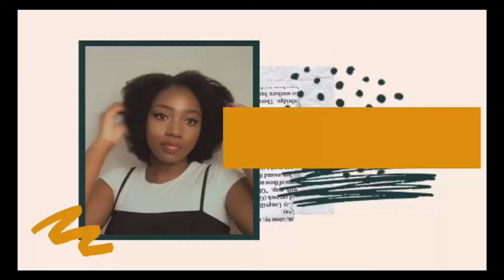GET TO KNOW ME TAG! | Zimbabwean Youtuber | 2020 Youtuber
Hey guys! I uploaded this as my first video so that you can get to know me before I start posting more videos. I was a bit shy and nervous lol but I hope you like the video! xx